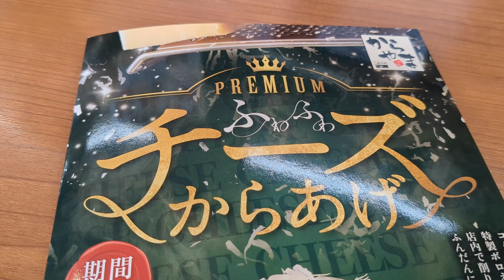（からやま）チーズ好きへの新しいからあげの食べ方を提案！2023年12月22日より期間限定販売された「チーズ盛り定食」を食べて来ました！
説明ブログ

若者向けの定食かもとも思いました。詳細・感想等はブログ内にて。